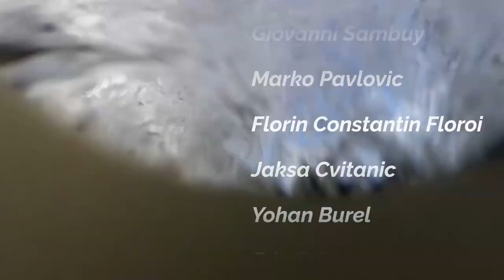Worth to Kitesurf in North of France ?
First time kitesurfing on the spot called Le Touquet in North of France, long drive to reach the spot but it was worth it. I hope you enjoy it :)